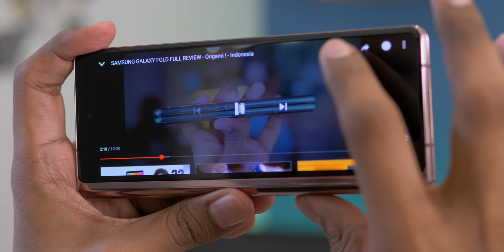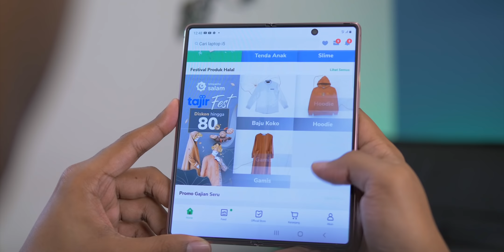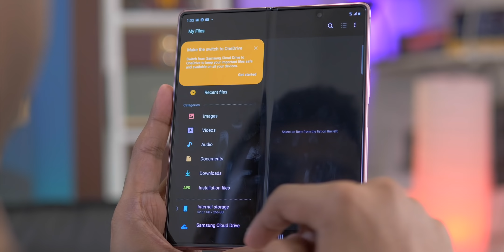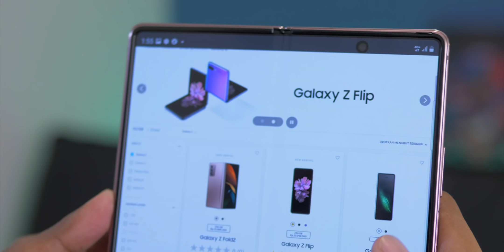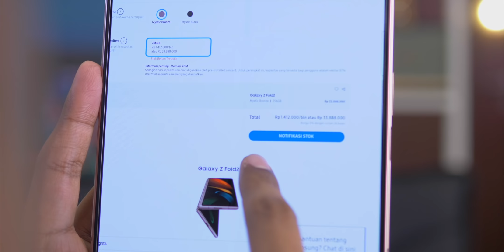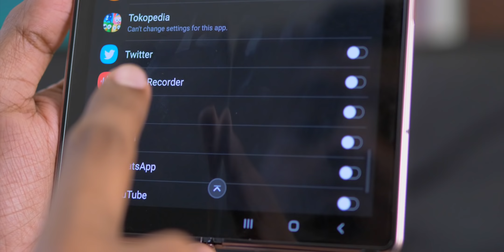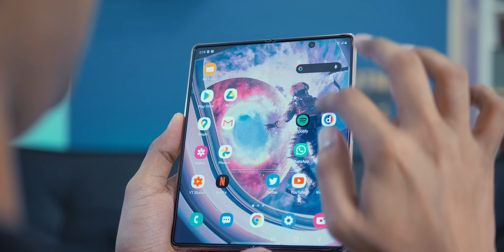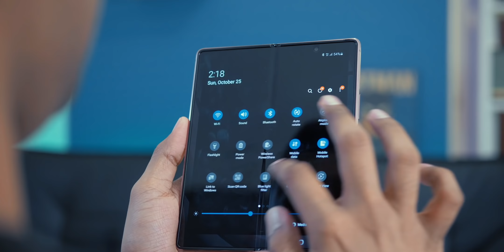Kita Buka Buka-an Aja Deh - Galaxy Z Fold 2 Review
Smartphone Hybrid TERBAIKKKKKKKKK ! Galaxy fold 2 berhasil merubah pandangan kami terhadap hp hybrid, yang sebelumnya berasa belum matang. Simak review galaxy z fold 2 kami !  (Bahasa Indonesia)

Penasaran kalo abis review barang, kita jual dimana?

Untuk melihat gadget-gadget terbaru yang akan kami review, quick camera comparison, sesi quick unboxing dan update terkini mengenai K2 Gadgets, silahkan follow instagram dan Twitter K2 Gadgets via link dibawah ini.